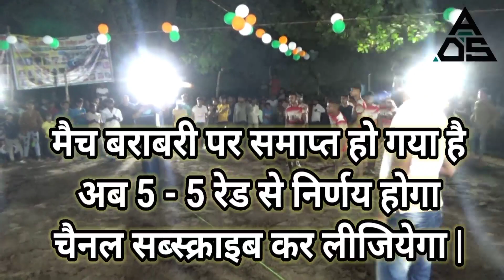कबड्डी Final : A Tie मैच | हाजीपुर (Hajipur) Vs प्रतापगढ़ स्टेडियम (Pratapgarh Stadium) | Result Raid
anil ojha show
anil ojha live show
Anil ojha Hajipur match
Pratapgarh stadium kabaddi
Pratapgarh stadium hajipur ka video
Pratapgarh stadium final match
हाजीपुर vs प्रतापगढ़ स्टेडियम
Hajipur kabaddi final 2023
Hajipur kabaddi tournament
Hajipur Kabaddi 2023
Anil ojha hajipur final match
anil ojha show kabaddi
Tie final